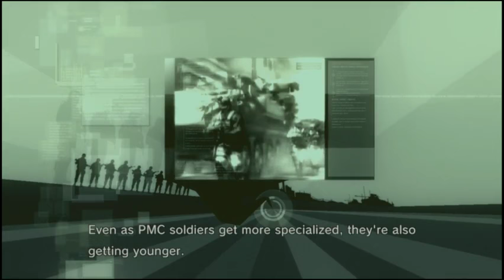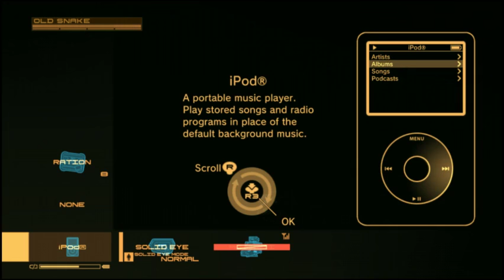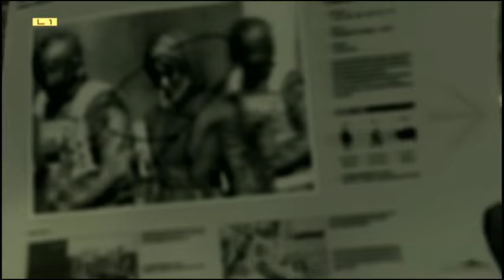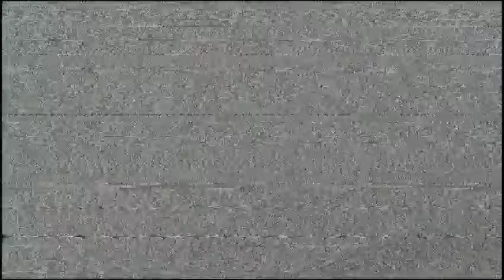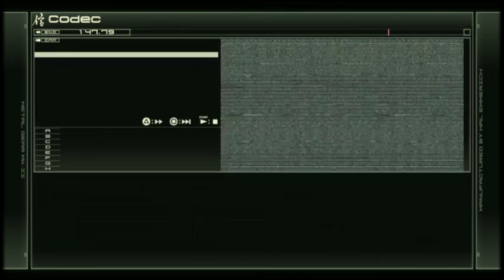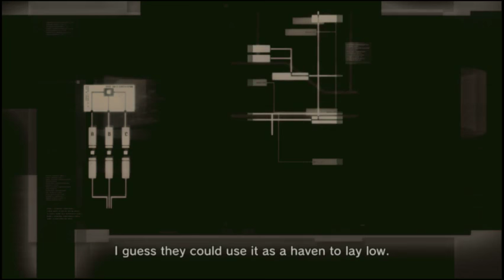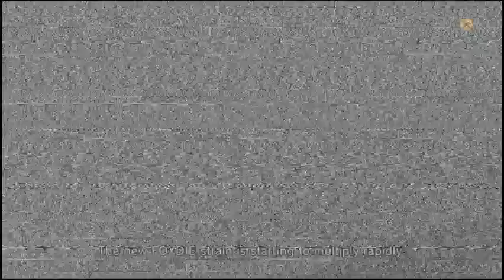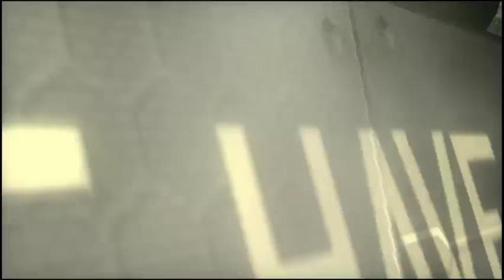Metal Gear Solid 4: Guns of the Patriots - PS3 - Act 1 + 2 - Metal Gear Marathon Part 5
The Metal Gear Marathon now moves into MGS4, the final stage of the Solid Snake Saga. This like MGS3 will be split into 2 parts due to length, this first part will be at-least chapters 1 and 2, possibly 3 as well if we make good time.